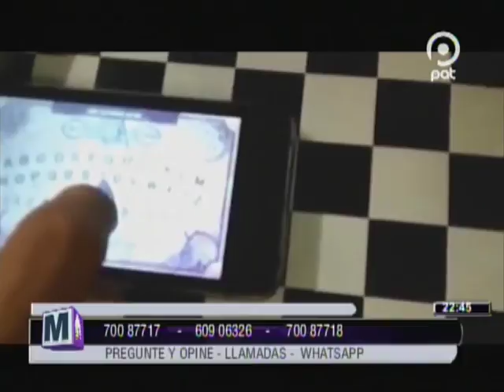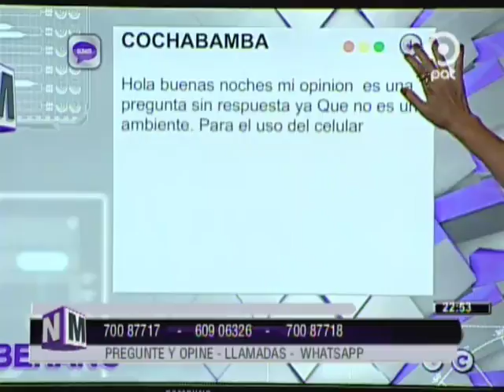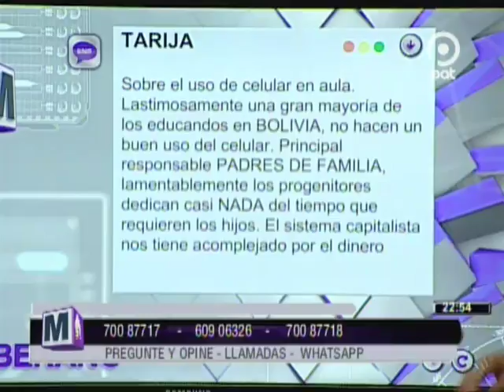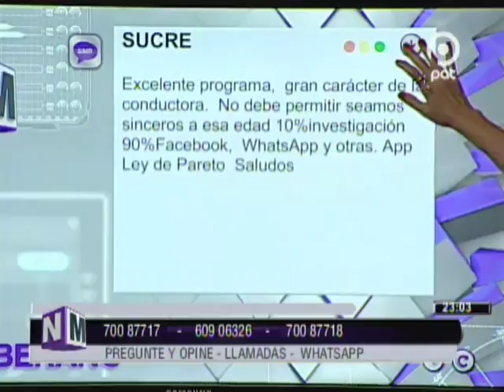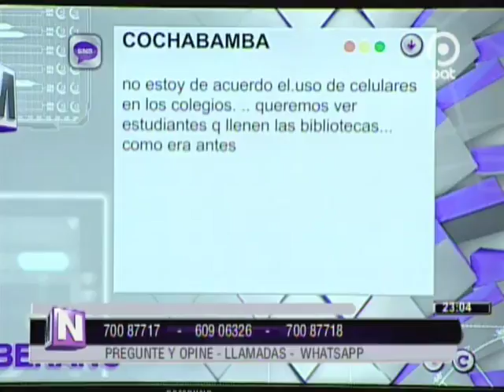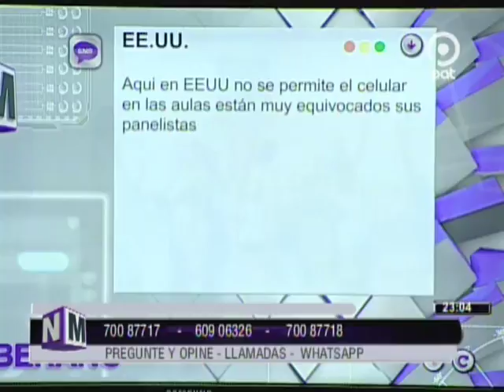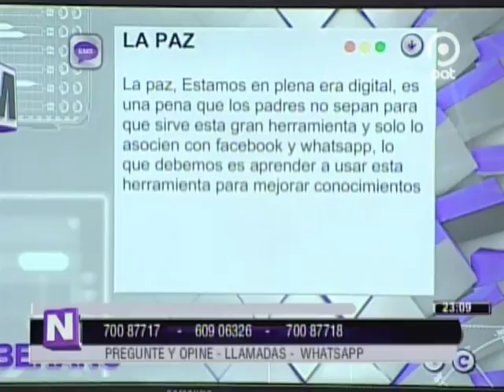[VIDEO EN NM]¿Permitir o no permitir celulares en las aulas? ¿Ayudan más o perjudican más?